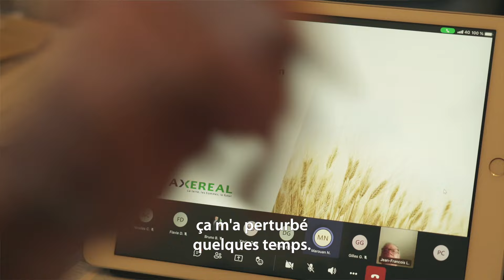Au cœur des territoires | Axéréal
Fidèles au modèle de coopération agricole, les instances d’Axéréal entretiennent depuis toujours une grande proximité avec les territoires et l’ensemble des parties prenantes. Reposant sur 11 000 agriculteurs coopérateurs, l’orientation stratégique de la coopérative Axéréal est portée par les agriculteurs eux-mêmes. Pour favoriser les échanges locaux, et permettre de prendre en compte chaque spécificité territoriale, Axereal comprend 6 régions : Eurélienne, Seine-Loire, Grand Ouest, Champagne Berrichonne, Loire-Nivernais, Boischaut-Berry-Bocage. Dans chaque région, les agriculteurs nomment leurs conseillers de régions, et se réunissent plusieurs fois dans l’année. Dans chaque région, un Président de région porte la parole locale auprès du Conseil d’Administration du groupe Axéréal, et des différents partenaires.

Découvrez dans cette vidéo le regard croisé de Patrick, Philippe, David, Vincent, Jean-Etienne et Romain, 6 personnalités engagées au service du collectif.